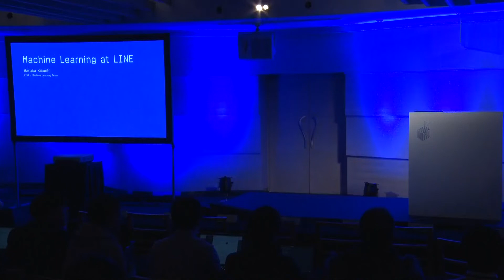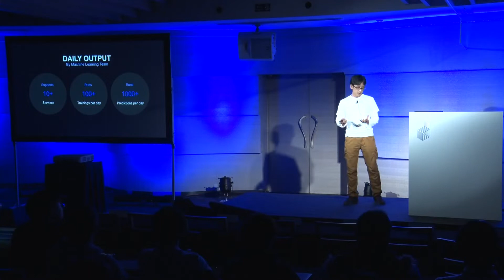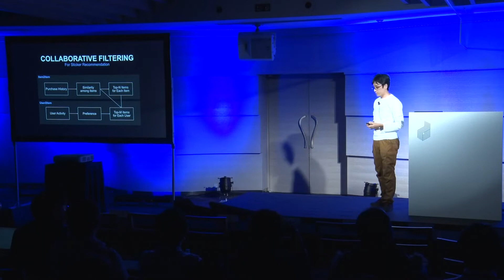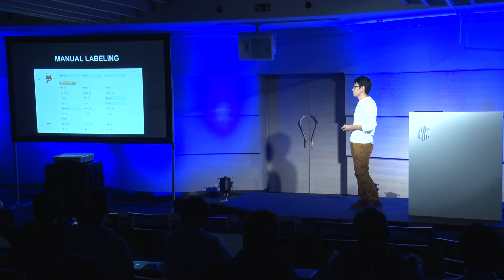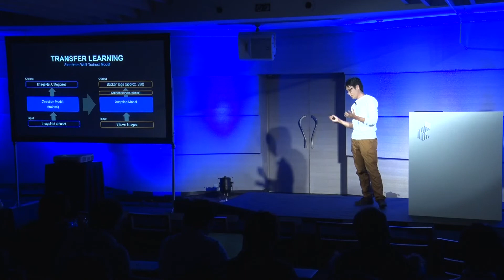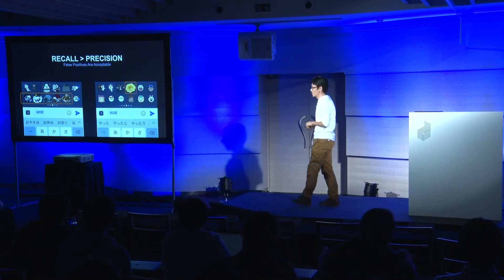Machine Learning at LINE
菊地悠
LINE / Machine Learningチーム

LINEのサービスにおいて、機械学習やレコメンドエンジンの企画〜導入がどのように行われているか、全体像やその実例をご紹介します。
Data Labs は、個々の事業部と独立した組織として、社内横断的なデータ活用をミッションとしています。データサイエンティストによる高度な分析、あるいはレコメンドエンジンや分析のインフラ・各種のレポートなどを提供し、多様なサービスを、様々な形で支えています。
本発表では特に機械学習に関わる取り組みについて、
・どういった分業体制のもと、機械学習技術の提供が行われているか
・どういった工夫により「多様なサービス」「膨大なユーザ数」への技術提供が実現可能か
・深層学習などの技術トレンドをどのように活用しているか
などをお伝えできればと思います。